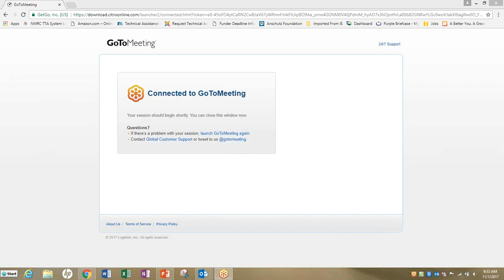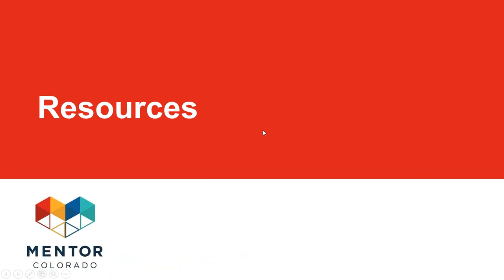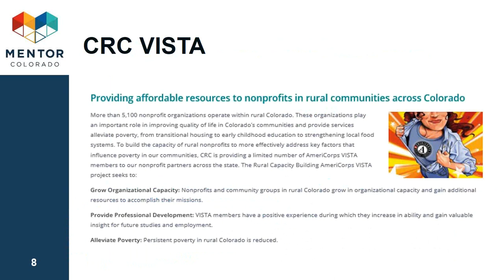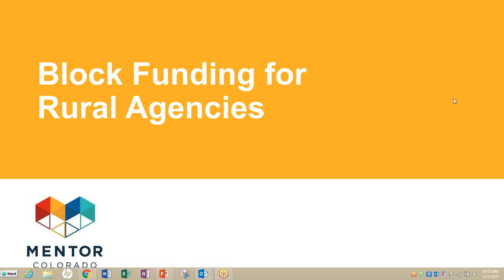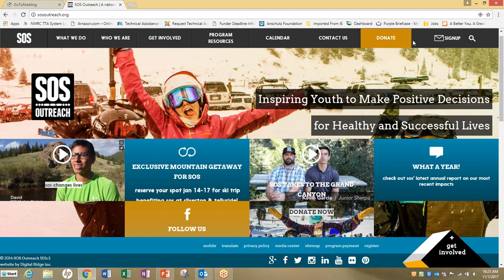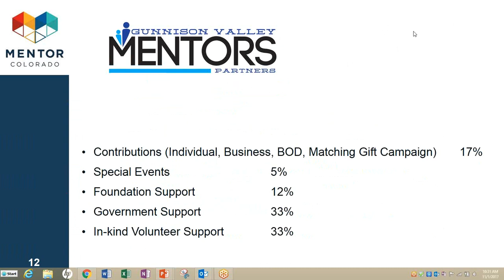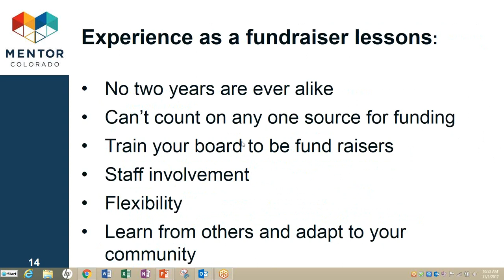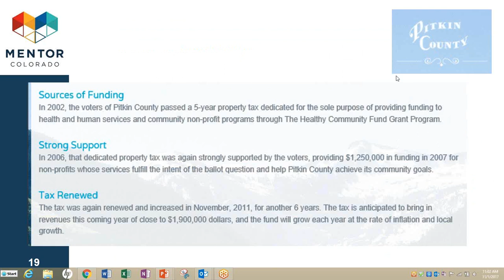Mentoring & Fundraising in Rural Colorado Quarterly Meeting - Q4 2017